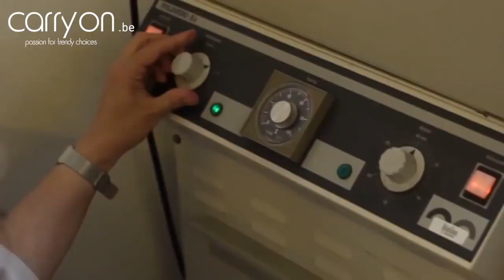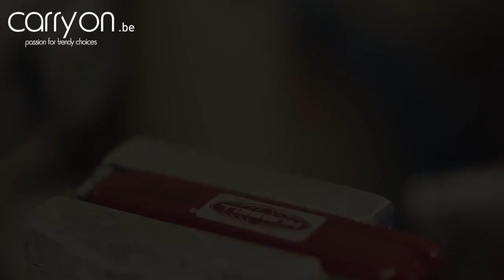CarryOn - Pad Print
Pad print is a relatively simple print technique that is not too expensive.
We apply it moistly with 1 colour, more colours are possible as well.
Such prints can be applied to the labels of our schmoozes from MBW, or handles or tubes of our umbrellas from FARE®.